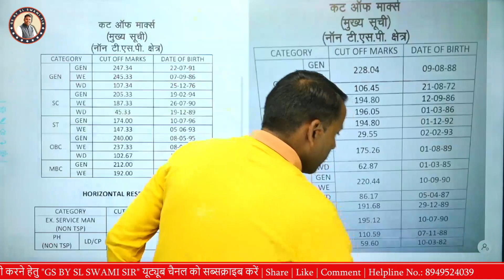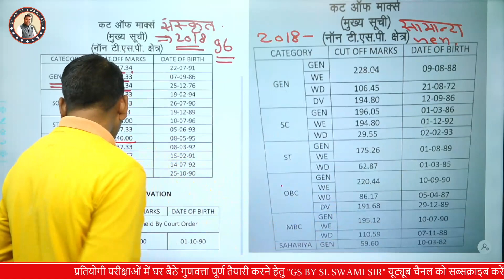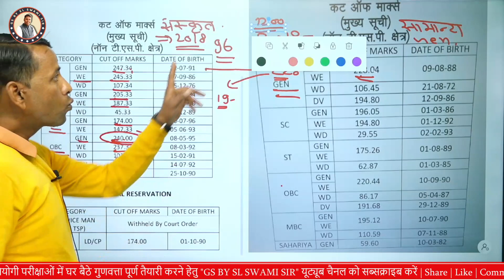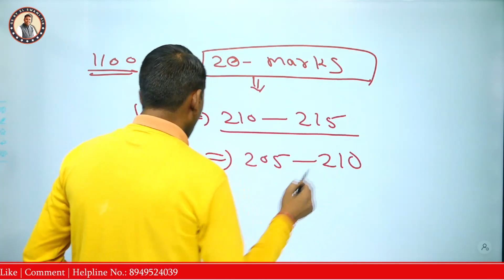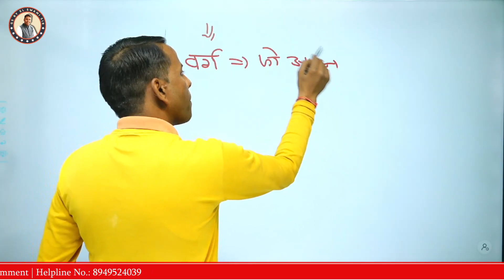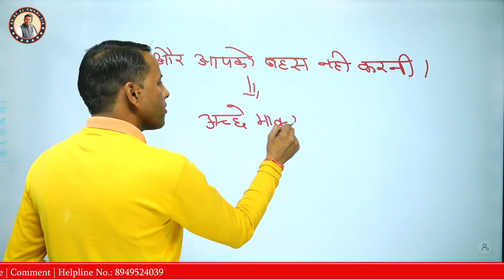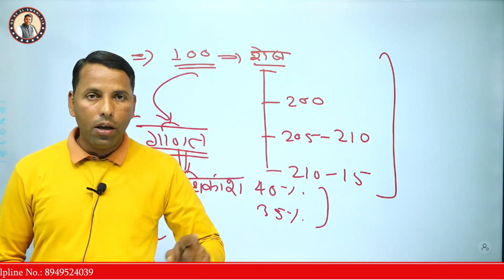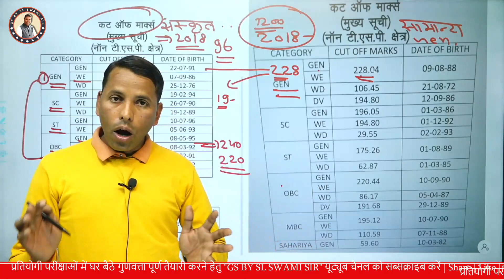RPSC शिक्षक ग्रेड 2nd (Science) अनुमानित Cut-off 29 जनवरी के बाद.. | By SL swami sir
एक बड़े सर्वे के बाद
सबसे सटीक कट-ऑफ